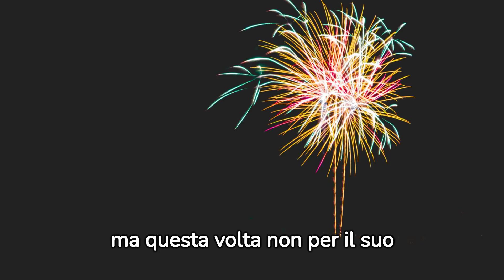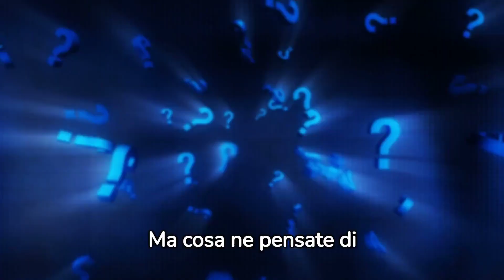Flavio Montrucchio e Alessia Mancini: la bellissima notizia é di pochi minuti fa...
Flavio Montrucchio e Alessia Mancini: la bellissima notizia é di pochi minuti fa... Scopri il loro straordinario anniversario e il record di successo nel programma televisivo Real Time. Una celebrazione da non perdere!

L'annuncio fresco di pochi minuti fa riguarda Flavio Montrucchio e Alessia Mancini, una coppia amata e rispettata nel mondo dello spettacolo. Un anniversario eccezionale e una notizia sorprendente hanno sconvolto il panorama dei media, e siamo qui per raccontarteli in questo emozionante video.

Iniziamo con l'attenzione, poiché Flavio Montrucchio e Alessia Mancini sono due nomi che certamente catturano l'interesse di molti. La loro storia è stata una delle più affascinanti dello spettacolo, e questa notizia recente aggiunge un capitolo ancora più significativo.

Oggi esploreremo i dettagli di un anniversario speciale - un momento che celebra l'amore e la durata di un rapporto nella frenesia della vita pubblica. Scopriremo cosa rende questa coppia così speciale e come hanno festeggiato il loro anniversario.

Non solo ci immergeremo nell'aspetto personale di Flavio Montrucchio e Alessia Mancini, ma esamineremo anche il loro notevole successo professionale. Il programma televisivo Real Time, che hanno condotto con maestria, ha raggiunto record straordinari, e vogliamo condividere con te come lo hanno fatto.

Prima di continuare, assicurati di essere iscritto al nostro canale per non perdere aggiornamenti futuri su storie emozionanti come questa.

Flavio Montrucchio e Alessia Mancini, noti volti dello spettacolo, hanno raggiunto un traguardo importante: il loro 20° anniversario di matrimonio. Questo è un evento degno di celebrazione e riflessione, e c'è una buona ragione per cui ha suscitato tanto interesse.

La loro storia d'amore è iniziata molto tempo fa, quando entrambi erano giovani e alle prime armi nel mondo dello spettacolo. Nel corso degli anni, hanno affrontato le sfide che la vita pubblica può imporre a una relazione, ma hanno sempre dimostrato una forza straordinaria nel rimanere uniti. Questo anniversario non è solo un simbolo del loro amore duraturo, ma anche dell'importanza di trovare un equilibrio tra la vita privata e quella pubblica.

Ma non è tutto: Flavio Montrucchio e Alessia Mancini sono noti non solo per la loro relazione, ma anche per il loro talento nella conduzione televisiva. Il programma "Primo Appuntamento," trasmesso su Real Time ogni martedì sera, è stato un vero successo. Con uno share superiore al 2%, il programma ha catturato l'attenzione di un vasto pubblico. La loro abilità nel condurre lo show è evidente, e i numeri lo confermano.

Il programma ha registrato una media di 414.000 telespettatori, con un picco massimo di oltre mezzo milione. Questi risultati impressionanti dimostrano quanto sia popolare il programma e quanto sia amato Flavio Montrucchio come conduttore televisivo. Il loro successo professionale si sposa perfettamente con il loro amore personale, creando una storia ispiratrice.

In questo video, esploreremo ulteriormente questa notizia straordinaria e affronteremo il significato di un anniversario così speciale.

Grazie per essere qui con noi, e ora senza ulteriori indugi, iniziamo a esplorare la bellissima notizia di Flavio Montrucchio e Alessia Mancini.